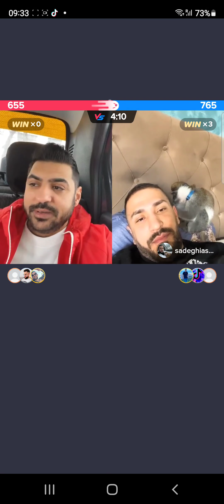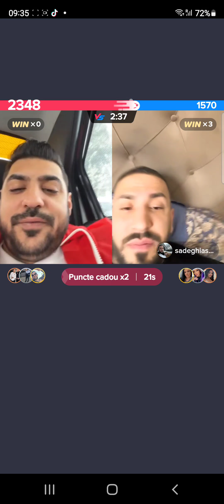FANE VANCICA VS ASLAN MECI PUTERNIC